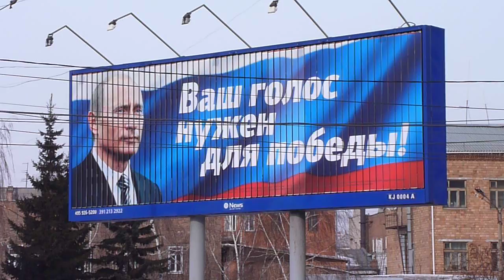День тишины в Красноярске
День тишины (3 марта 2012) существует для всех, кроме того, кому закон не писан.